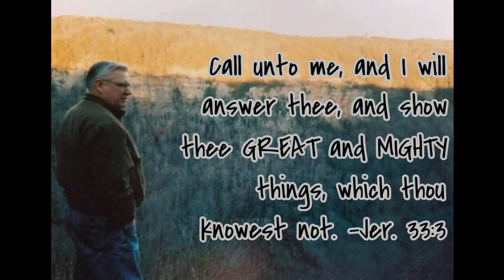Hell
Bruce A. MacDowell preaching "Hell" in 1994.